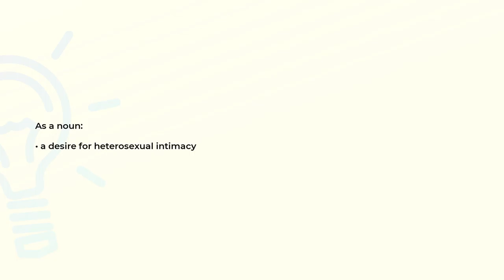What is the meaning of the word APHRODISIA?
Definition and spelling of the word APHRODISIA.

(00:00) Intro
(00:07) As a noun
(00:14) Spelling

As a noun (00:07):
• a desire for heterosexual intimacy